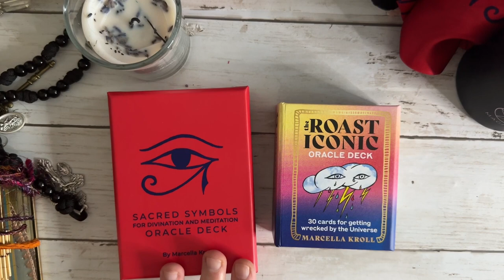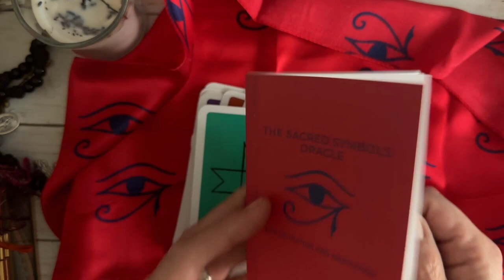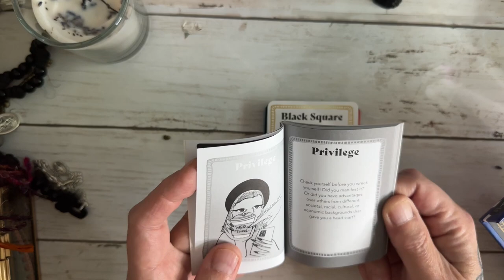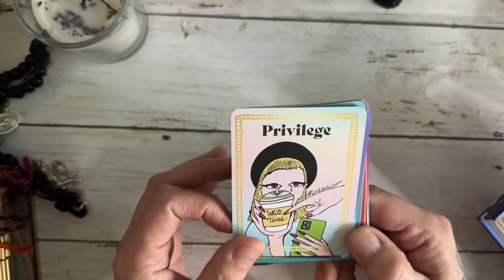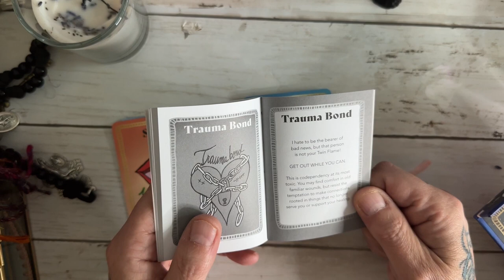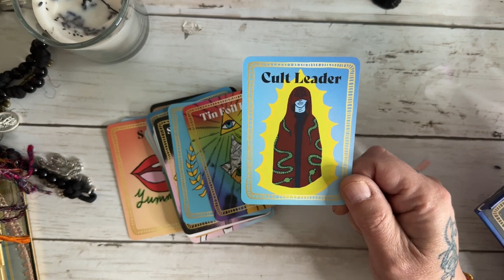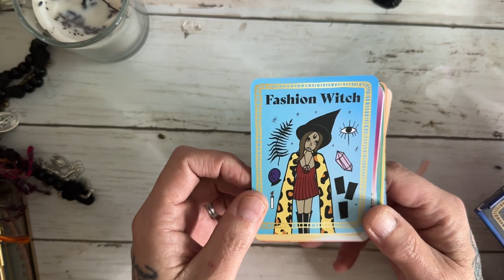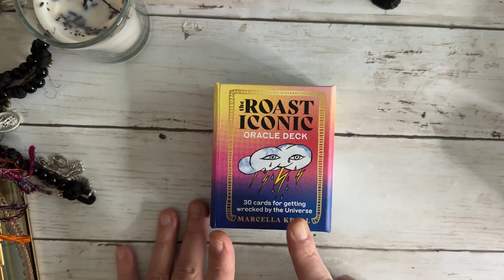walkthrough of the Roast Iconic Oracle